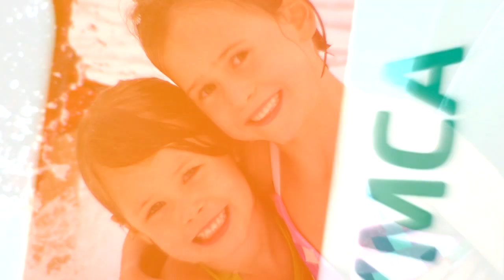Summer Camp NOW at the Lansing Y!